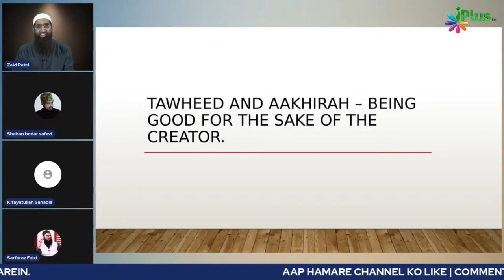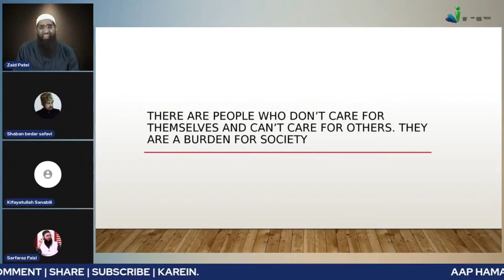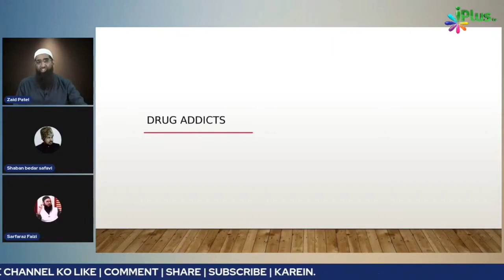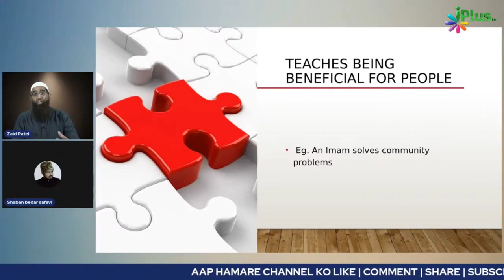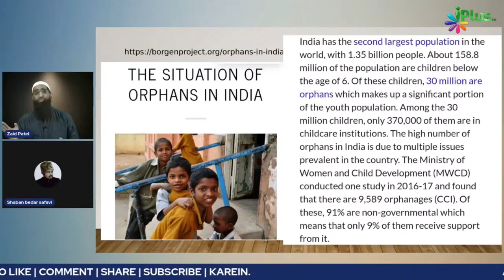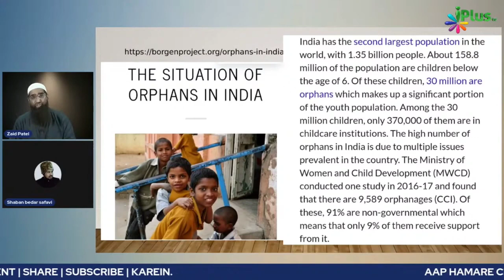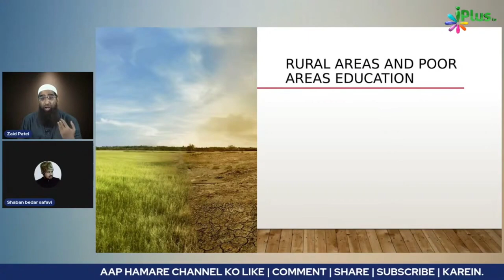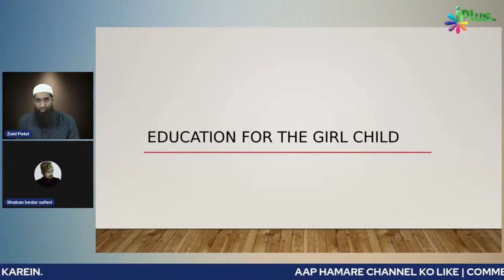Madrase Is Tarah India Aur Society Ko Itne Bade Bade Fayde Pahunchate Hain by Zaid Patel iPlus TV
UPI : donateilm@icici